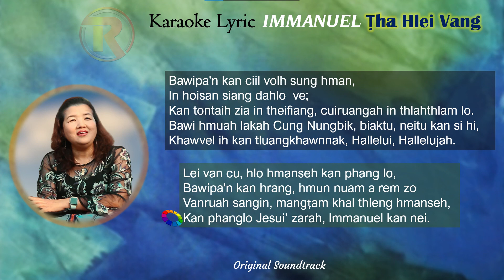Karaoke - IMMANUEL || Ṭha Hlei Vang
Robawm
Thangthatnak hla,
Pathian hla,